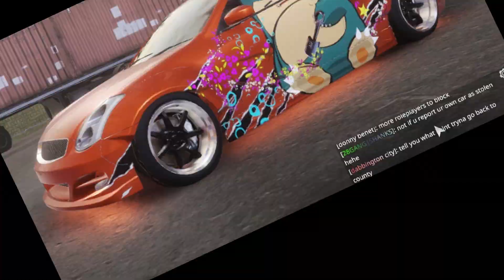New G35 Tune / Best For Chasing / Car X Drift Racing Online (Equator D)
Hi this is my new channel for drifting and car games. Hope you all enjoy the content we put out because lots of time and love goes into every video. Have a blessed day and I hope your life is full with abundance and joy. If You Read This Far I Love You.